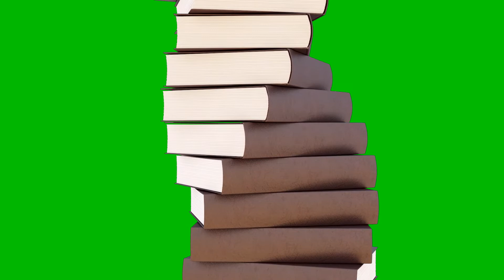Books Green Screen | Green BackGround Screen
books green screen
books green screen background
green screen books
green screen books background
books green screen video
a green screen background
green screen background video effects hd
green screen 3d video
green screen 3d animation
effect green screen
background green screen
background green screen video